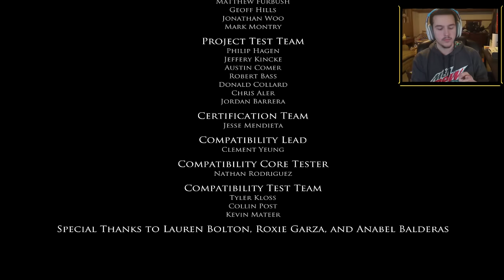THE REAL MONSTER REVEALED! | Layers of Fear - Part 4 (ENDING!)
OPEN

Logitech Gaming!

Meet Sound Perfection with Blue Microphones!

Alpha BRAIN is the NEW edge in gaming!

Enter the Razer Zone!